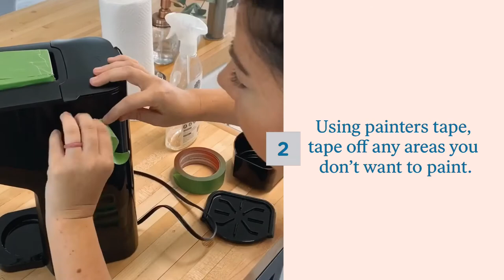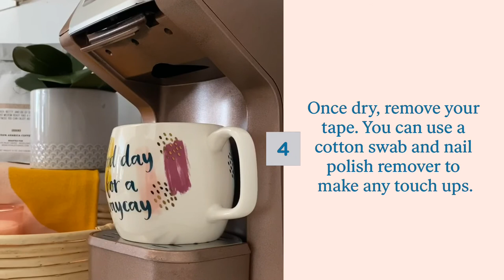How to Spray Paint Your Coffee Maker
Tired of your basic black coffee machine? Give it a glow up with spray paint! I took our Hamilton Beach FlexBrew coffee maker and spray painted it Aged Copper by Rustoleum.